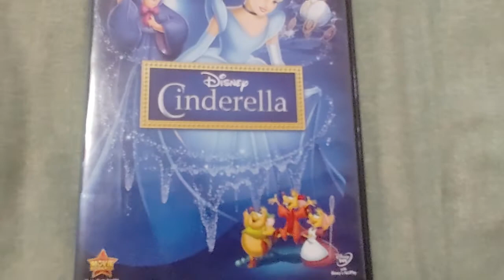Cinderella DVD Overview!